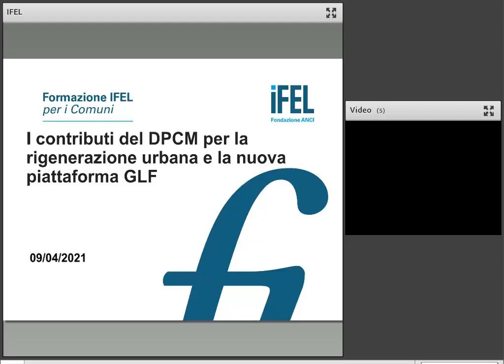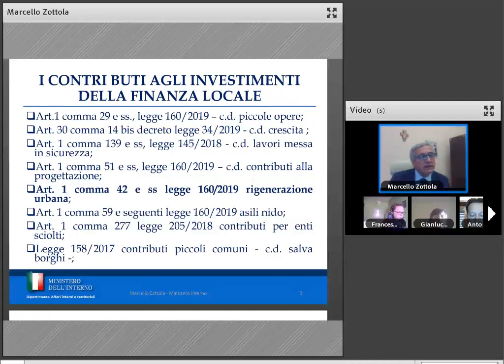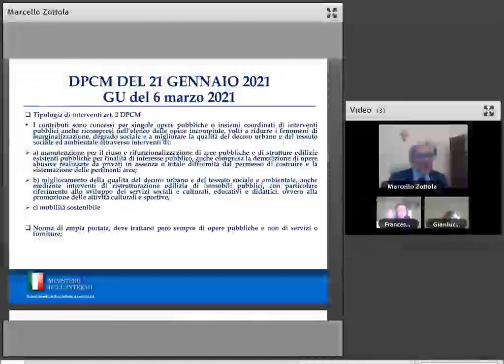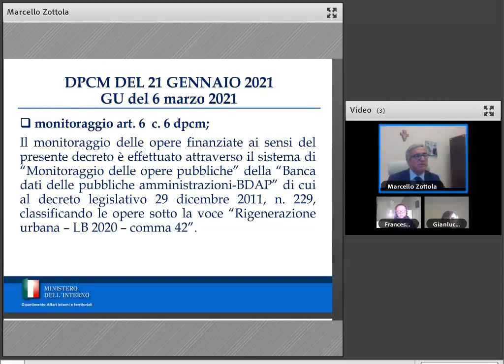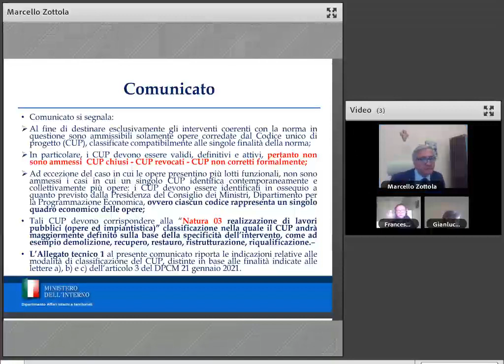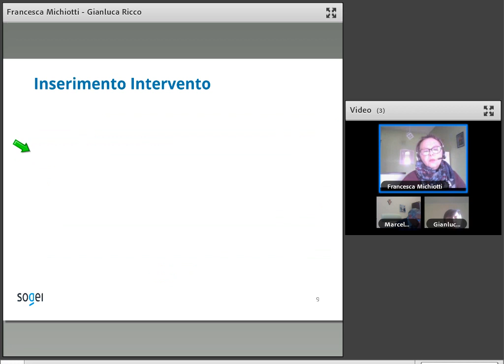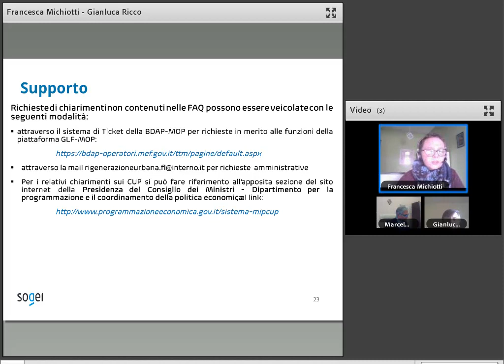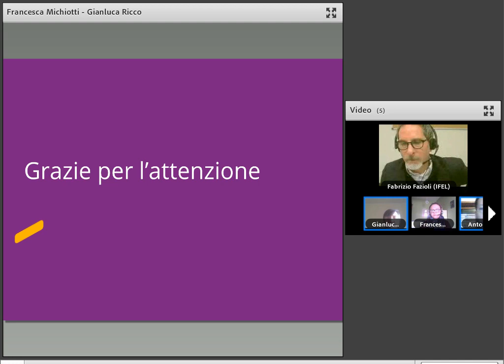09/04/2021 - I contributi del DPCM per la rigenerazione urbana e la nuova piattaforma GLF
Il webinar, promosso da Anci, Ministero dell’interno e Ministero dell’economia e delle finanze-Ragioneria Generale dello Stato, è il primo di una serie di interventi finalizzati ad agevolare l’operatività e le scelte dei Comuni in una stagione di forte ripresa delle misure per il rilancio degli investimenti locali e a promuovere la conoscenza delle principali novità procedurali che caratterizzeranno, anche in chiave di semplificazione degli adempimenti, l’intero ciclo degli investimenti nei prossimi anni.

Il seminario è prioritariamente rivolto ai Comuni con popolazione superiore a 15.000 abitanti destinatari dei contributi per la rigenerazione urbana.

Nel corso dell’incontro verrà illustrato il contenuto del decreto del Presidente del Consiglio dei ministri (DPCM), di concerto con il Ministro dell'economia e delle finanze, il Ministro dell'interno e il Ministro delle infrastrutture e dei trasporti del 21 gennaio 2021 (G.U. n. 56 del 6 marzo 2021). In particolare saranno analizzati i criteri e le modalità di ammissibilità delle istanze e di assegnazione dei contributi per investimenti in progetti di rigenerazione urbana previsti dal DPCM, volti alla riduzione di fenomeni di marginalizzazione e degrado sociale, nonché al miglioramento della qualità del decoro urbano e del tessuto sociale ed ambientale, di cui all'articolo 1, comma 42, della legge 27 dicembre 2019, n. 160, nonché le modalità di utilizzo dei ribassi d'asta, di monitoraggio anche in termini di effettivo utilizzo delle risorse assegnate, di rendicontazione e di verifica, nonché le modalità di revoca, recupero e riassegnazione delle somme non utilizzate.

Inoltre, sarà approfondita la modalità di presentazione delle istanze che avverrà tramite la nuova Piattaforma di Gestione delle Linee di Finanziamento (GLF), integrata nel sistema di Monitoraggio delle Opere Pubbliche (MOP) di cui al D.Lgs. n. 229/2011.

RELATORI

Apertura dei lavori e introduzione

Fabrizio Fazioli - Dipartimento finanza locale IFEL
Antonio Di Bari - Dipartimento infrastrutture ANCI

Relatori

Marcello Zottola – Ministero dell’interno
Gianluca Ricco - SOGEI
Francesca Michiotti - SOGEI